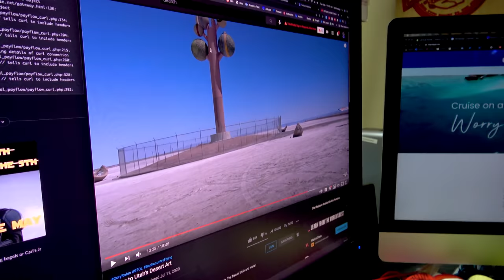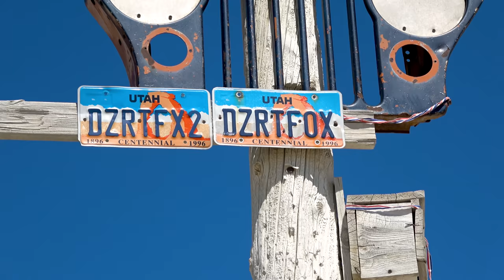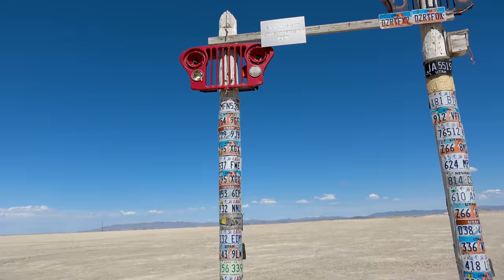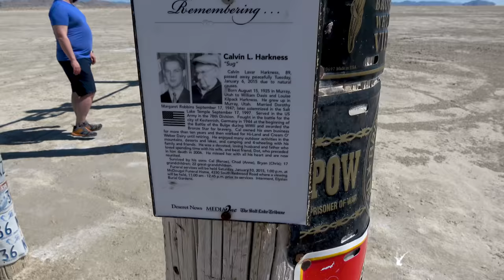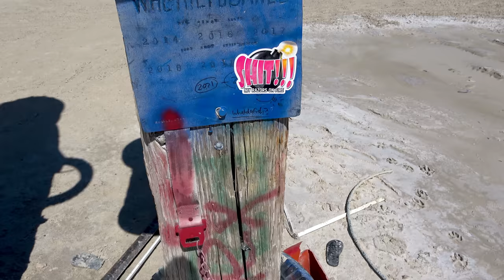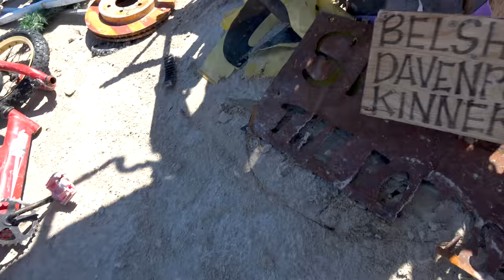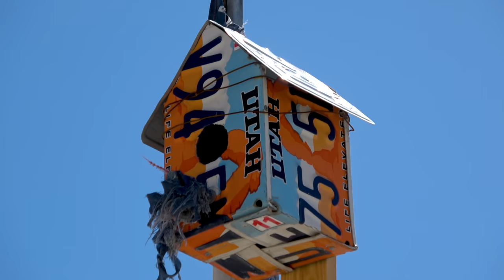Flying Utah’s Knolls Off Road Paradise | Jeep Memorial and Wood Cove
Jason and Cory are out exploring and finding fun places to visit in “Ghost” the bush plane. We thought it would be fun to leave something nice for someone to find and have. Enjoy the GeoCache!

Check out the music I use on Artlist and get a month FREE

Cory Robin, always finds a way to make any trip into a backcountry flying adventure in "Ghost" his Cubcrafters Carbon Cub EX! Ghostrider!